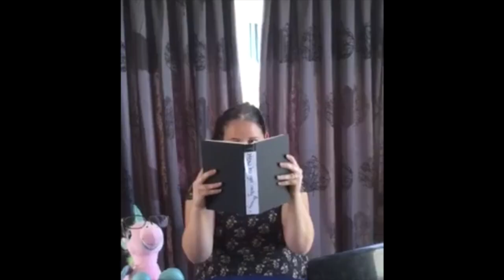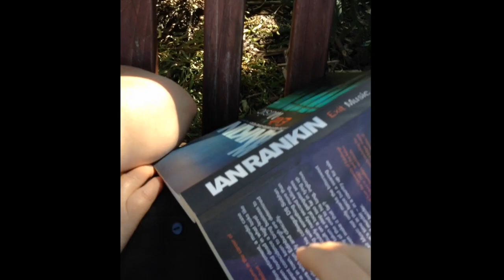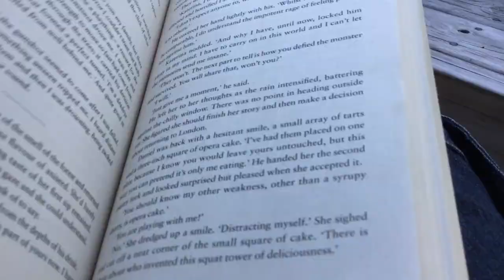Welcome to our house PH HD 720p